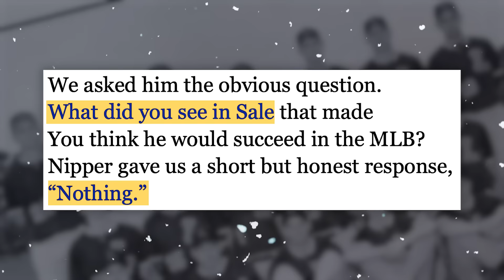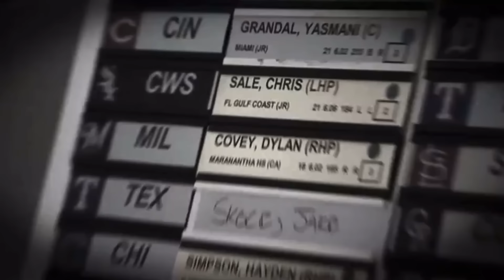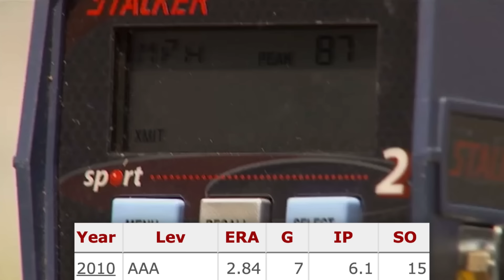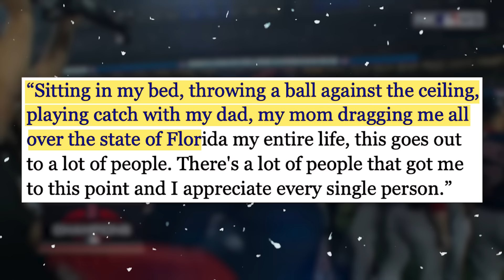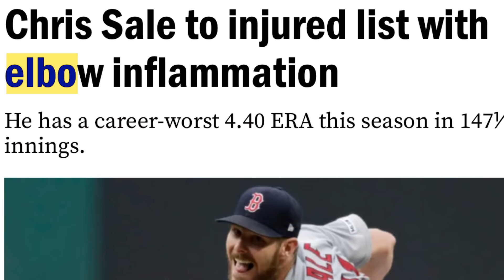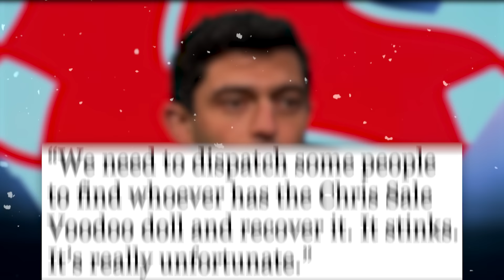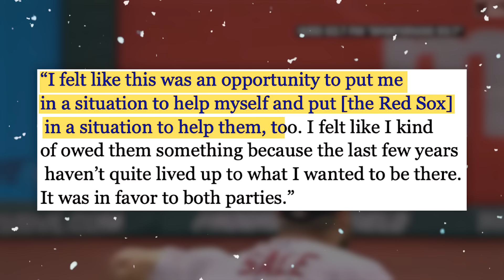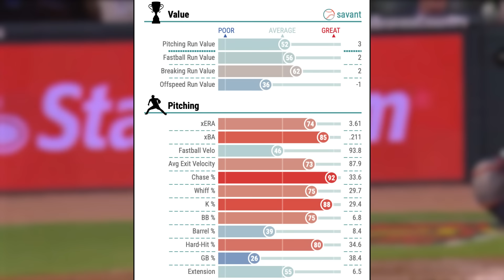The Rise, Fall, & Rise Again of Baseball's Best Pitcher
When Chris Sale broke onto the scene with the White Sox, he took the league by storm finishing among the games best pitchers in the AL Cy-Young award throughout his stay in the Southside. Then in Boston he continued his dominance over the league winning his first ever World Series trophy in 2018 after posting a 2.11 ERA during the regular season. But towards the end of his time in Boston, Sale could not stay off the injured list and at the end of 2023 he was dealt to the Braves. At this time, it felt like Sale's once promising Hall of Fame career was reaching its end. However, in Atlanta he has found a second wind and currently finds himself among the games top pitchers in most major categories.

Title: How Chris Sale Is Taking Over Baseball (Again)

Goofs:
Sale opted into his 2 year 55 million for 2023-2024 not 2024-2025
AAA Worcester not AAA Portland

Current Fam: 6,675